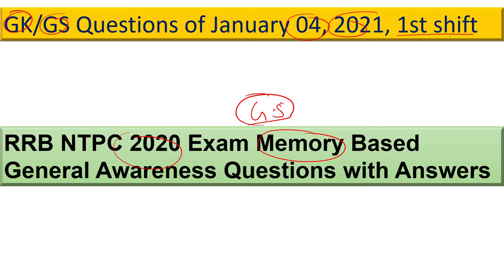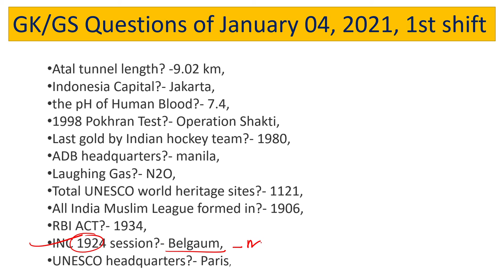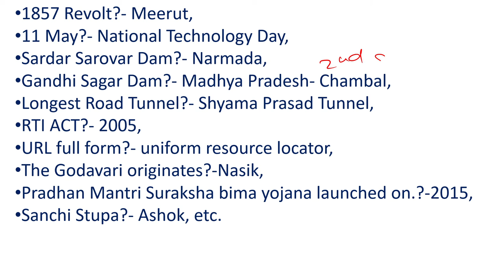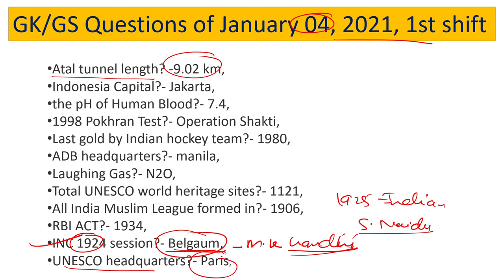RRB NTPC 4 th january 2021 questions |RRB NTPC exams analysis |RRB NTPC gk asked questions